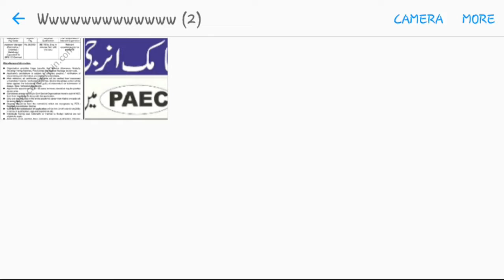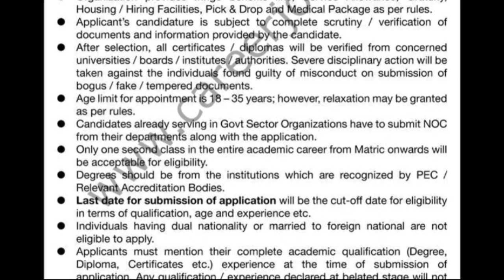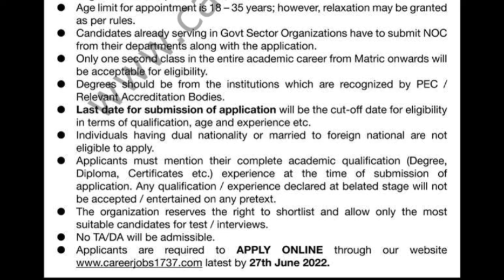Atomic Energy Commission Jobs 2022/Pakistan Atomic Energy/PAEC JOBS/Federal Govt Jobs/Energy Jobs...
@Jobs Test Preperation Competitive exams